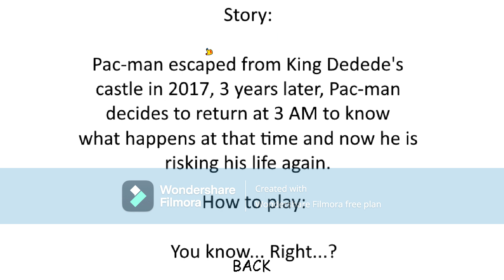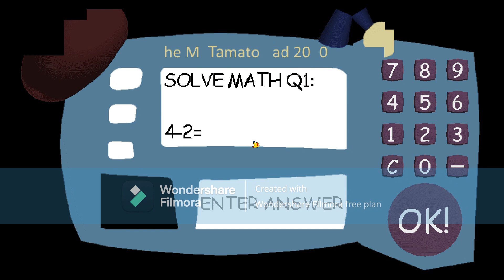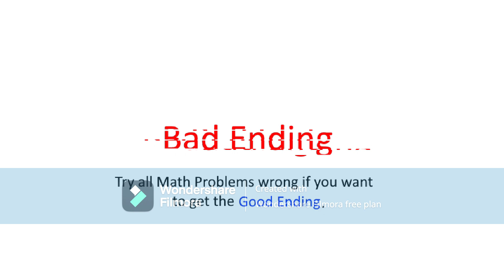King Dedede's Basics and The Death is Coming Super Duper Ultra Fast - Baldi's Basics V.1.4.3 Mod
guys I just beat King Dedede's Basics 2 but SDUF if we get 5 or more likes I will do 1st Prize Helps Baldi Remastered but SDUF and please help me reached 600 subscribers ok that all for now enjoy this awesome and my favourite Mod in SDUF